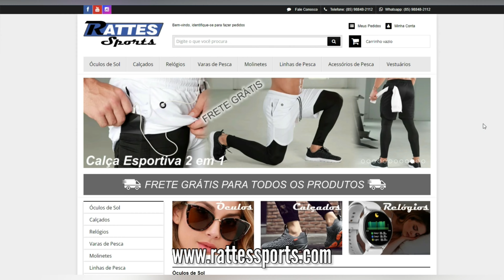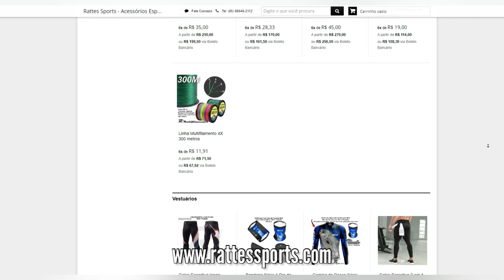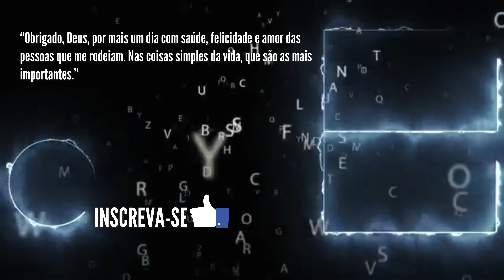Pesquei, tratei e comi PEIXE com CAMARÃO na PRAIA catchandcook fishing EP #110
Adquira a camisa do CANAL AQUI!

Bem vindos! Nesse episódio fomos curtir uma tarde de praia na barra do Iguape-CE, local muito bonito onde pudemos realizar nossa pescaria e curtir bons momentos em família, além disso, fizemos um frito de peixe com camarão que estava uma delícia, comemos enquanto contemplávamos a bela paisagem e agradecemos a Deus por isso. Confira aí no vídeo! É simples assim!

Hoje é dia de pescaria é um canal de pesca de praia, vela 🏖 e assuntos relacionados.
Estarei trazendo mais surpresas e conteúdo em breve!